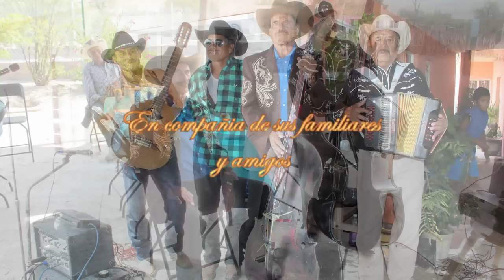#70 años de Don Miguel Almazan De León desde el Puerto de San Juan de Dios con 🎶 Los Incomparables🎶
Cumpleaños de Don Miguel Almazan De Leon, 1ra Parte, Los Incomparables,Del Coronel  Municipio de Tula, Tamaulipas.